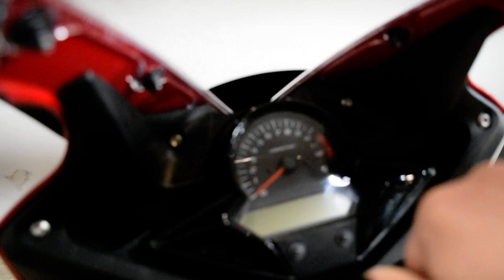2018 Honda CBR300R | Used motorcycle for sale at Monster Powersports, Wauconda, IL